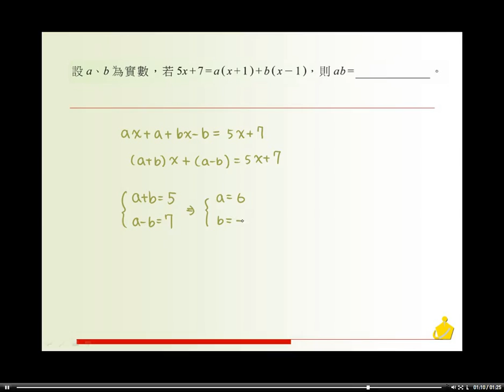職校數學BII林版第二章自我評量填充 01